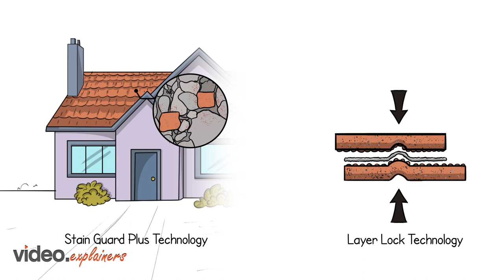Keystone Exteriors'sAnimation | 2D Animation | Video Explainers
Video Created by VideoExplainers

Our Video Process:

 • How an Explainer Video is Made (A Cli...

 / video-explainers